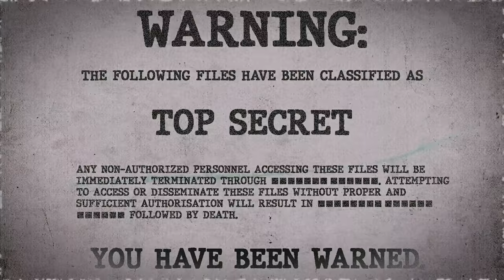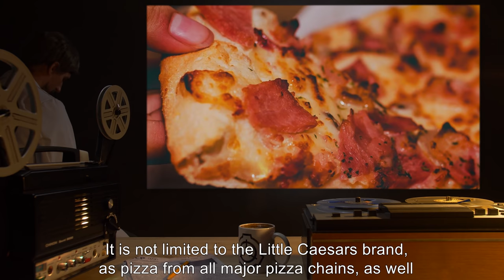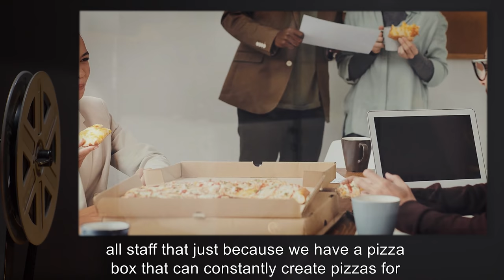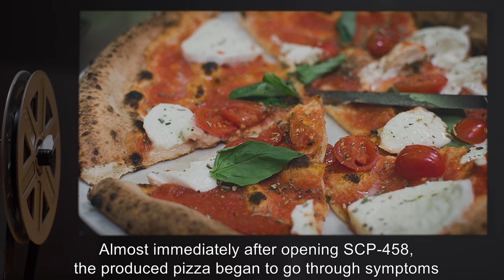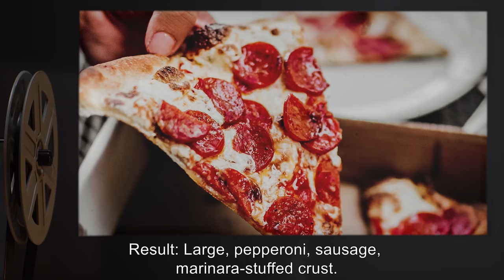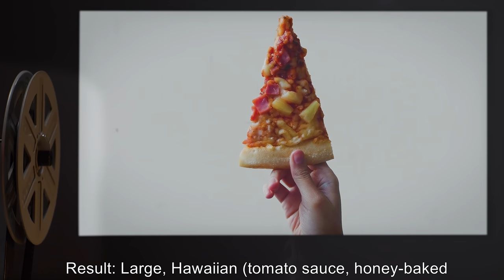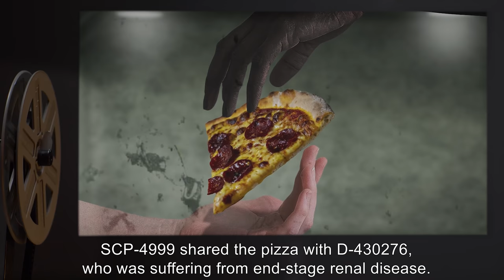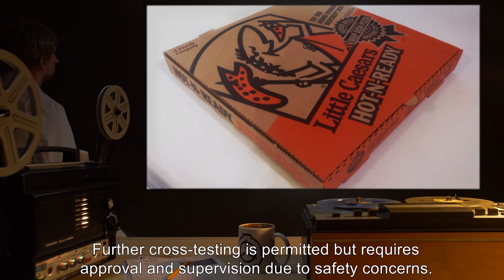SCP-458 | The Never-Ending Pizza Box (SCP Orientation)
Today we will be studying Item number SCP-458: The Never-Ending Pizza Box, Object class: Safe.

SCP-458 is a large-sized pizza box from the pizza chain Little Caesar's, of their Hot-n-Ready variety. While appearing to be an ordinary pizza box, when it comes into contact with human hands, SCP-458 instantaneously replicates within it the holder's subconsciously preferred choice of pizza, down to the favorite sauce, cheese, crust, and topping.

It is not limited to the Little Caesars brand, as pizza from all major pizza chains, as well as local and even handmade pizzas have been produced. There seems to be no limit to its ability, except that it cannot make anything but pizza. The box is also rather indestructible, as all tests to destroy or dismantle the box have proven fruitless.

It is assumed the box is semi-sentient, having at least enough telepathic or empathetic ability to sense what the holder's personal choices regarding pizza are.

and released under Creative Commons Sharealike 3.0. Contributor: Palhinuk

Attribution. Dodo Pizza World
Attribution: N509FZ